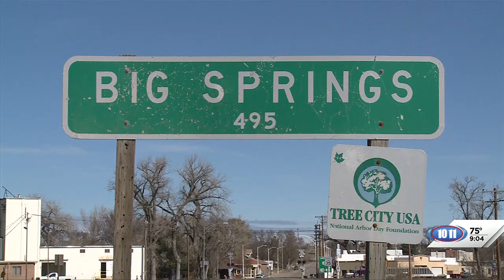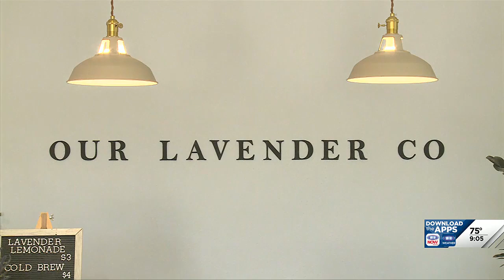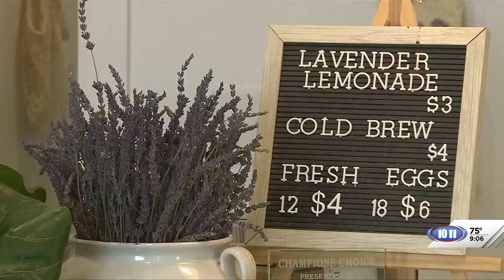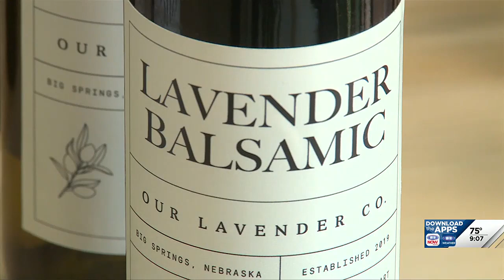Lavender Farm near Big Springs continues to delights visitors